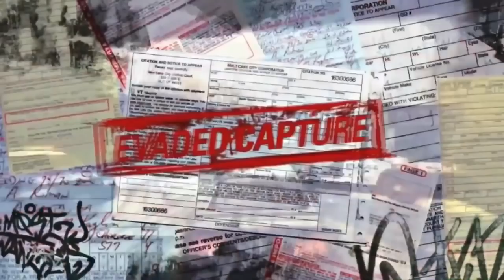Razors Knast Story in PALM CITY - NEED FOR SPEED HEAT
Könnte Razor hier gewesen sein oder ist es nur ein Hinweis auf Zukünftige Updates ?